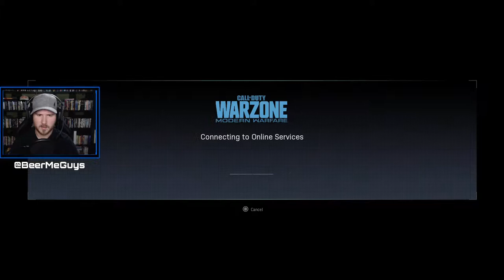Shootin and Lootin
Sipping beers, playing Warzone, and screaming at cheaters. Come hang out!